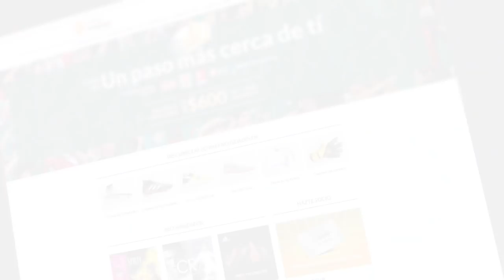5 TIPS para AUMENTAR TU VELOCIDAD en el FÚTBOL ⚽️ TUTORIAL PARA DELANTEROS 🔥